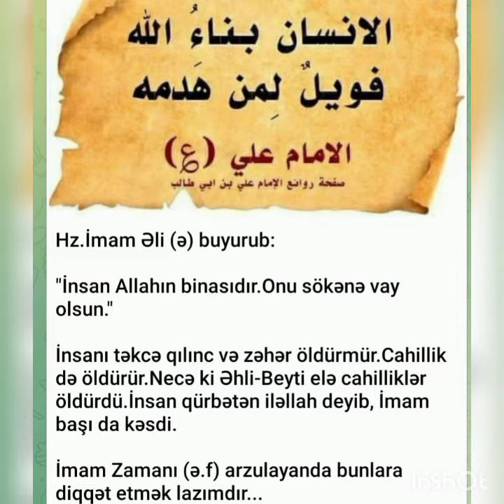Dini Status 2021